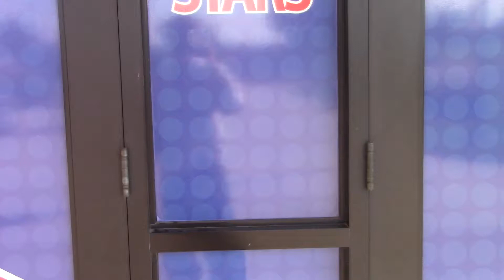red and blue TG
red and blue project TG 16-17